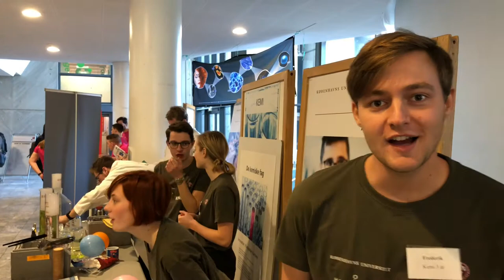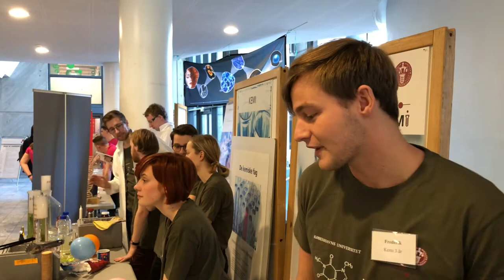Kemisk Institut til Bachelor Åbenthus 2019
Kemisk Institut deltager hvert år i Bacherlor Åbenthus hos SCIENCE Københavs Universitet. Denne video er optaget i 2019, hvor du kan høre om kemi, møde nogle kemistuderende og se nogle af KemiShows forsøg.